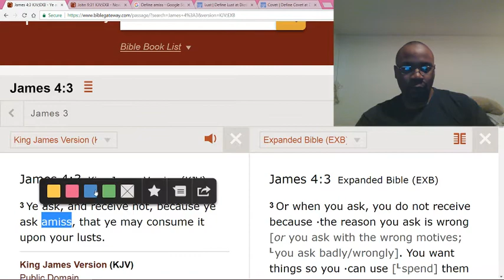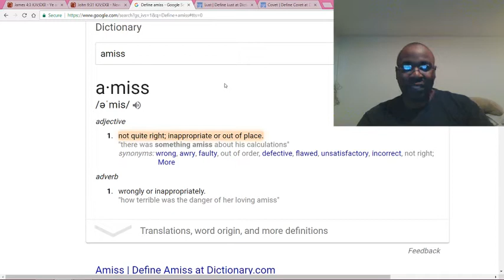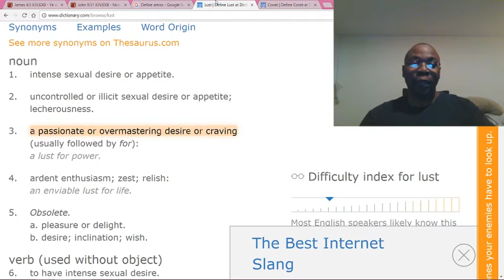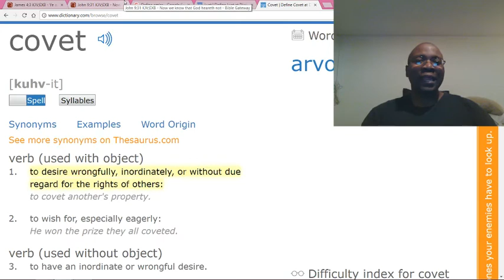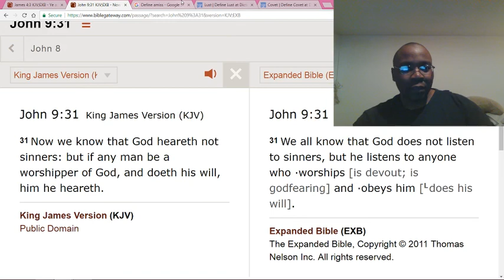God is rejecting your prayers, because they may be corrupted.